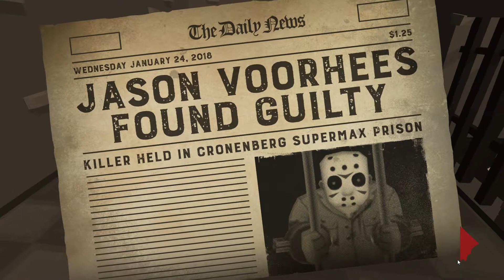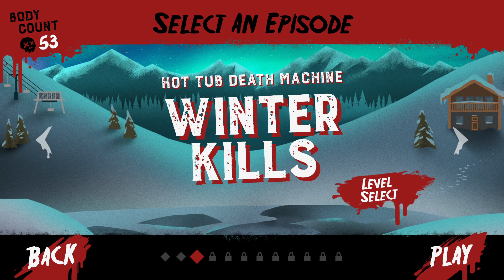Friday the 13th Killer Puzzle Ep. 2 | Jailbird Jason!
Mother, I'm in prison. What should I do? Yes..Yes mama. I will kill them all. I'm not trapped in here with them, they are trapped in here with ME.